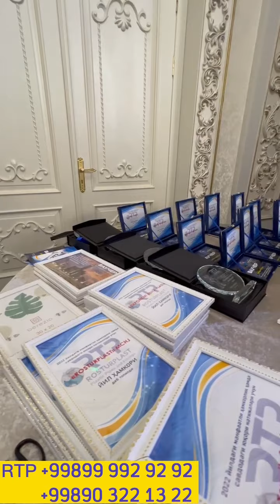Yakkasaroy restoranida katta bayram RTP kompaniyasi Yangi Yil kechasi bo'ldi